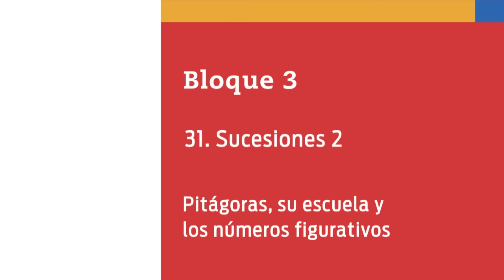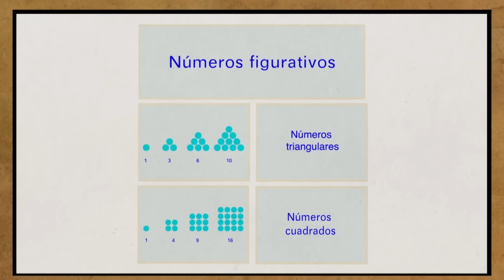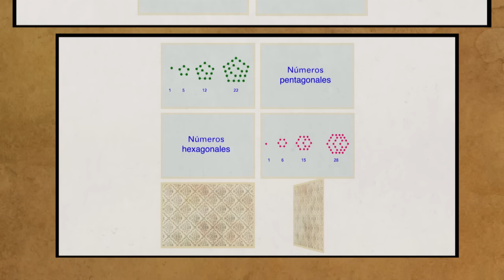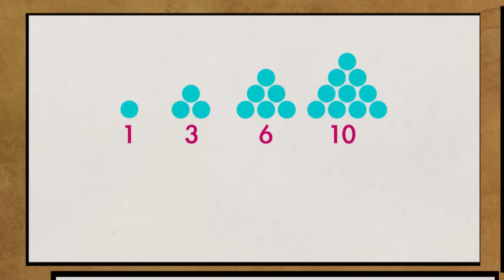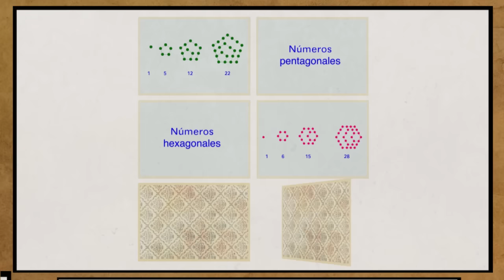79. Pitágoras, su escuela y los números figurativos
Nivel: Telesecundaria
Grado: Primero
Asignatura: Matemáticas
Bloque 3
Secuencia:  31. Sucesiones 2